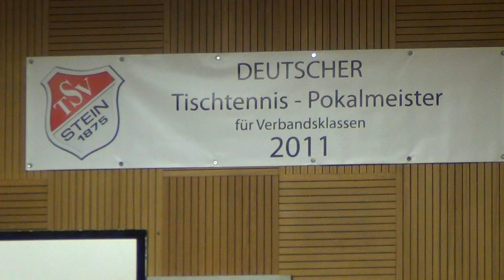Tischtennis Oberliga TSV Stein vs SB DJK Rosenheim 2012 7